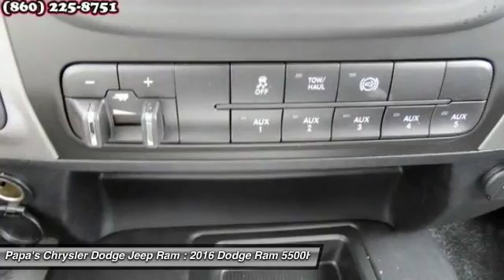2016 Dodge Ram 5500HD New Britain CT 55442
2016 Dodge Ram 5500HD Tradesman - $53545

585 E. Main St

4WD. What a price for a 16! Don't wait another minute! Thank you for taking the time to look at this superb 2016 Dodge Ram 5500HD. The quality of this great Ram 5500HD is sure to make it a favorite among our educated buyers. Papa's is CT's #1 Certified Volume Dealer. Come in and find out why at Papa's our people make the difference and our prices make the deals!